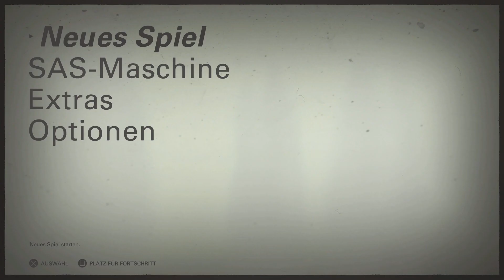Wolfenstein II: The New Colossus_20211028113923